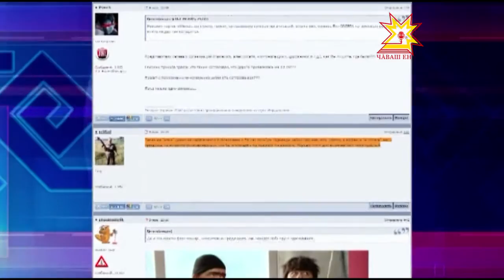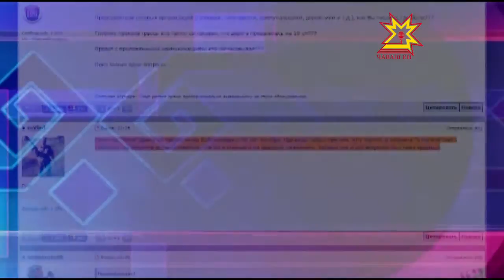«На университетской лопнул асфальт»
Внушительная трещина с перепадом высот в 10 сантиметров. Такой изъян образовался накануне вечером на проезжей части по улице Университетская в Чебоксарах.